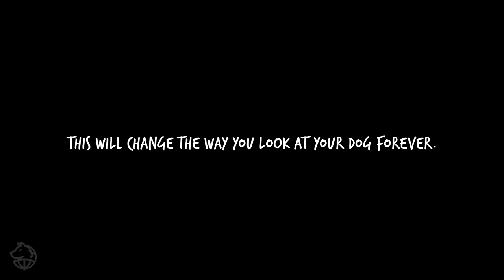You CANNOT fix your dog’s reactivity without this!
EMPATHY is one of the most important, if not THE MOST important, tools in a dog trainer's repertoire. Last week I had the sincere honor of hosting a dog training seminar in London, England where I met several dog owners, fans, and aspiring trainers. There I underwent the task of providing training and advice for an extremely complex reactive dog named Laura and sought to salvage her and her adoring owner's relationship. Thank you to everyone who made it out for the seminar and for hosting my family!

Get my new "reactive to neutral" NOW!

Join the Official No Bad Dog Members club!

00:00 - Intro
01:30 - Training Session with Laura the GSD
07:12 - The Importance of Empathy
13:11 - Final Test Around Other Dogs
16:08 - Thoughts from Seminar Guests
19:51 - Outro